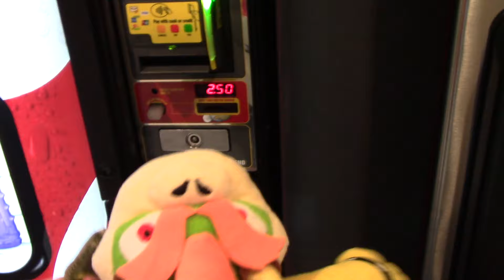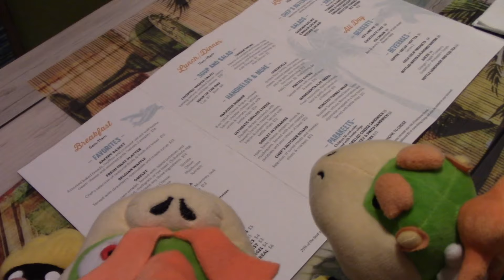Mario Plush Movie: The Vacation!